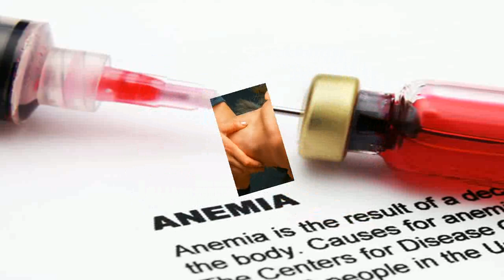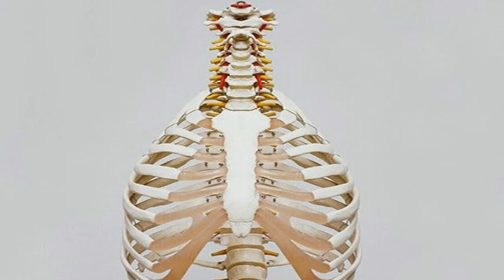പ്രമേഹം, കൊളസ്‌ട്രോള്‍, വെണ്ടയ്ക്കാവെള്ളം പരിഹാരം || Malayalam Health Tips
ആരോഗ്യമാണ് ഏറ്റവും വലിയ സമ്പത്തെന്നു പറഞ്ഞാല്‍ തെറ്റില്ല. എന്തുണ്ടെങ്കിലും ആരോഗ്യവും മനസമാധാനവുമില്ലെങ്കില്‍ യാതൊരു കാര്യവുമില്ല.

ആരോഗ്യത്തിന് ആരോഗ്യകരമായ ശീലങ്ങള്‍ പാലിയ്ക്കുക തന്നെ വേണം. ഇതിനു സഹായിക്കുന്ന പലതരം വഴികളുമുണ്ട്. നമുക്കു തന്നെ ചെയ്യാവുന്ന വഴികള്‍.